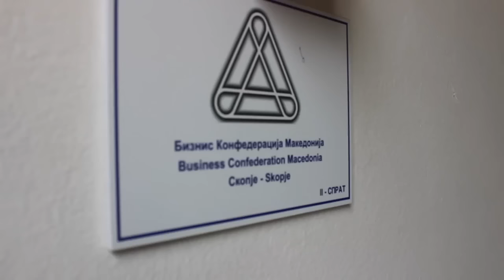Fighting turmoil with laundry | euroviews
Amidst political and economic chaos, women's entrepreneurship in Macedonia is booming. Olivera Kostoska has challenged the stereotype - of depression and helpless - in her own way: through laundry.